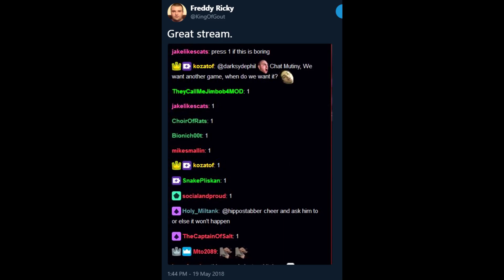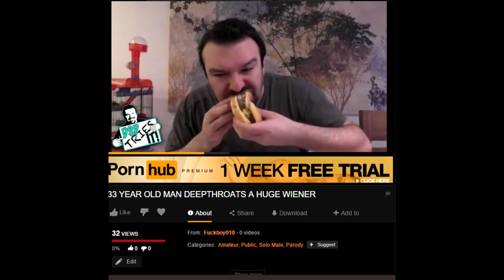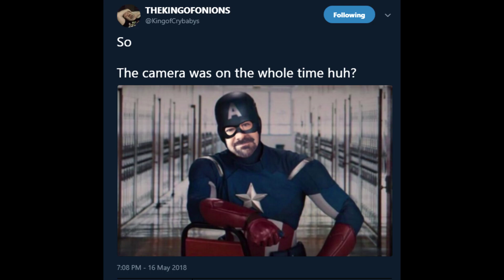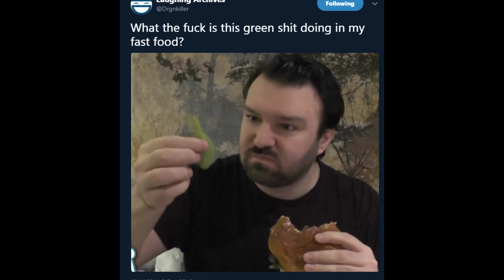DSP Tries It Save The Fan Art!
DSP Has had a lot of fan art over the years. Made by fans and detractors alike. Here is just some of those that Laughing Archived has well, archived!